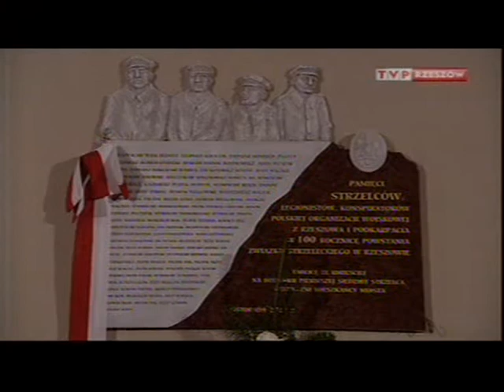100 lat Strzelca 29.10.2012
100 lat Strzelca 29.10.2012 - Aktualności TVP Rzeszów